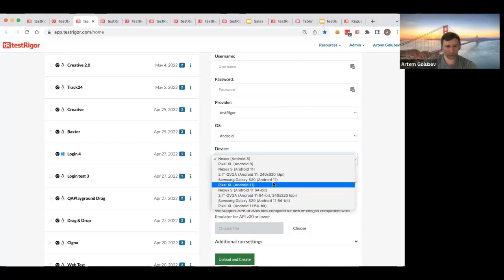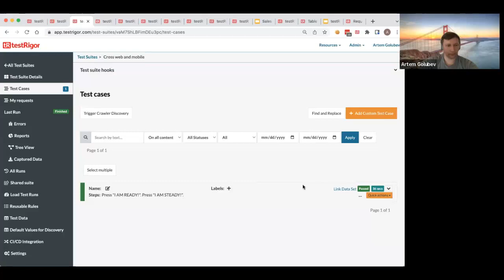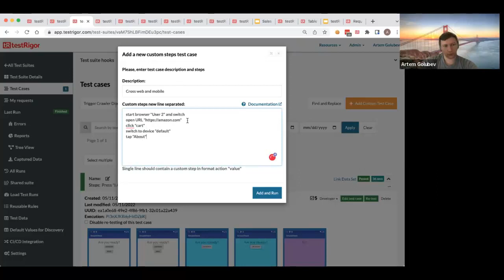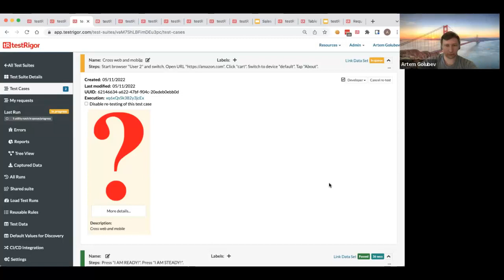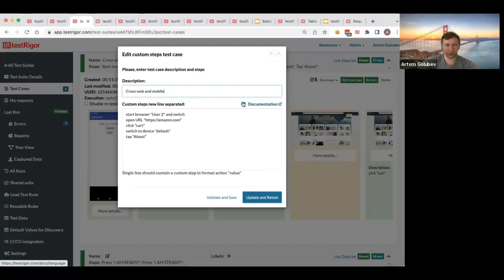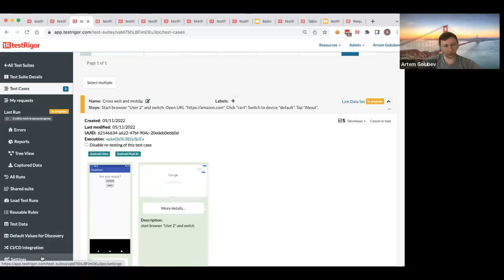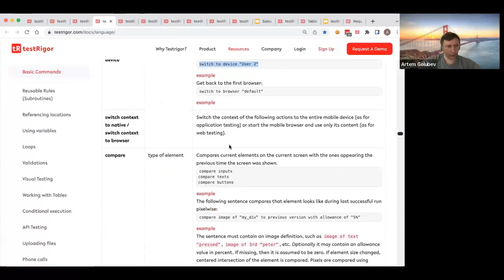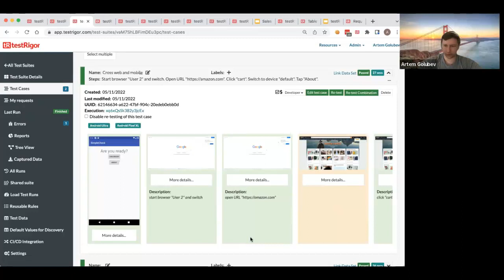Cross-Platform Testing: Web and Mobile in One Test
The only end-to-end test automation tool you'll ever need. testRigor empowers the whole team to write end-to-end UI tests in plain English quickly and efficiently.